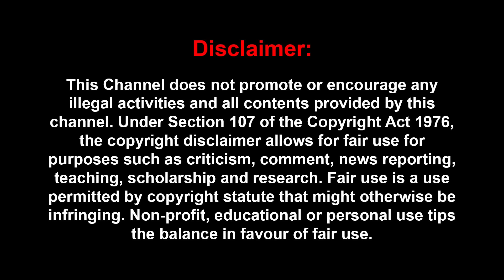இனி சினிமாவில் இருந்து CM வர வாய்ப்பே இல்லை: மணி உறுதி! | JOURNALIST MANI | SIVA | VIJAY POLITICS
இனி சினிமாவில் இருந்து CM வர வாய்ப்பே இல்லை: மணி உறுதி!
JOURNALIST MANI INTERVIEW  | MK STALIN | VIJAY POLITICS | VIJAY POLITICAL ENTRY | LEO SUCCES MEET |